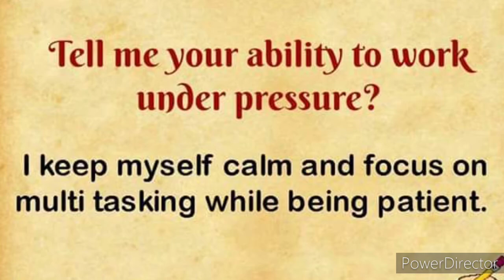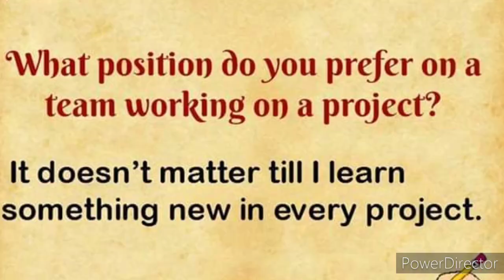Job Interview Tips